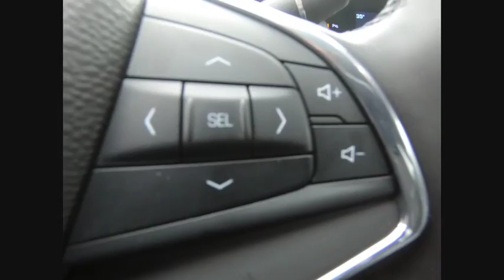2016 Cadillac CT6 2016 Cadillac CT6 54567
2016 Cadillac CT6 Luxury AWD

Bill Haggerty Buick GMC
300 Roosevelt Rd

Racy yet refined, this 2016 Cadillac CT6 banished all limitations in creating every last detail. With a Gas V6 3.6L/223 engine powering this Automatic transmission, it is an understated assertion of your dominion over the open highway. It comes equipped with these options: WHEELS, 19 X 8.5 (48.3 CM X 21.6 CM) ULTRA-BRIGHT MACHINED ALUMINUM MULTI-SPOKE WITH PEARL NICKEL POCKETS (STD), TRANSMISSION, 8-SPEED AUTOMATIC (STD), TIRES, P245/45R19 ALL-SEASON, BLACKWALL (STD), SUNROOF, ULTRAVIEW, POWER with independent front and rear shade control (Included and only available with (DRZ) Enhanced Vision and Comfort Package.), SEATS, VENTILATED DRIVER AND FRONT PASSENGER SEAT CUSHIONS AND SEATBACKS, SEATS, FRONT BUCKET 16-way driver and front passenger, includes 4-way power pneumatic lumbar and 4-way manual adjustable head restraints (STD), LUXURY PREFERRED EQUIPMENT GROUP includes standard equipment, LPO, WHEEL LOCKS, LPO, CD OPTICAL DRIVE, GLOVE BOX MOUNTED, and LICENSE PLATE FRONT MOUNTING PACKAGE . Visit Haggerty Pontiac GMC at 300 W. Roosevelt Rd., Villa Park, IL 60181 today.